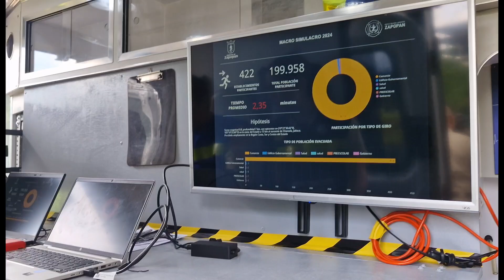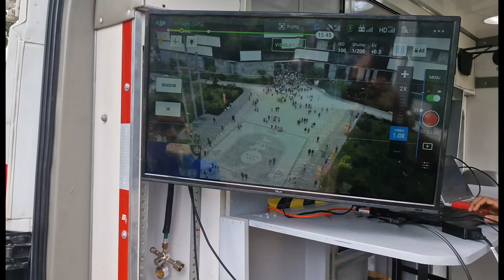así se realizó el Macro Simulacro2024 de sismo en área metropolitana de Guadalajara en sus edificios